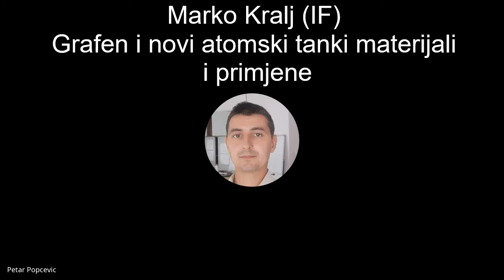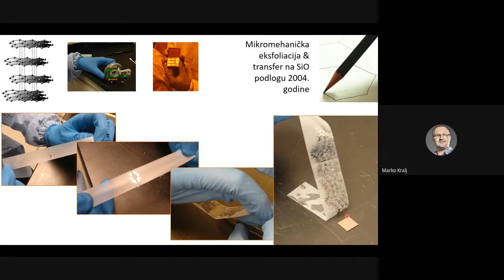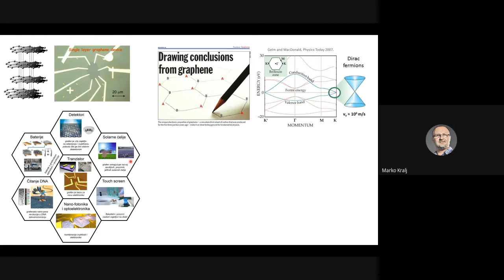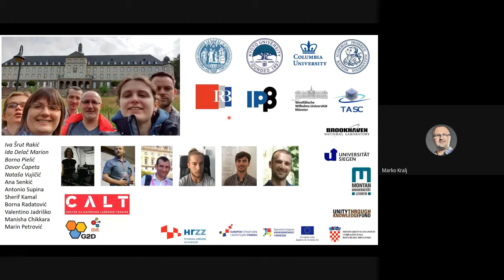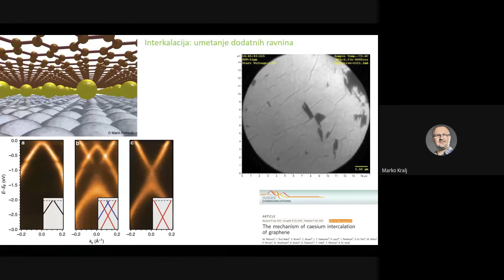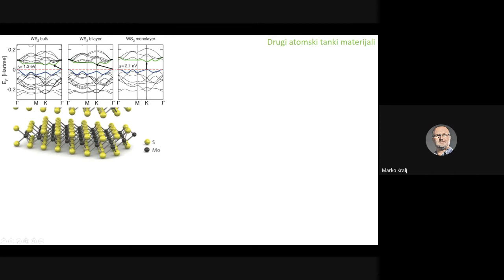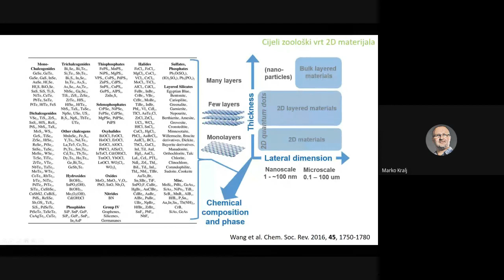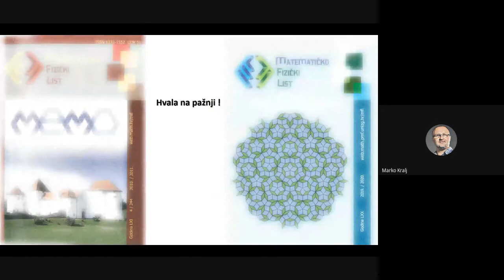Marko Kralj (IF): Grafen i novi atomski tanki materijali i primjene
Povodom sedamdeset godina izlaženja Matematičko-fizičkog lista (MFL), Uredništvo lista s Hrvatskim fizikalnim društvom (HFD), Hrvatskim matematičkim društvom (HMD), Institutom za fiziku (IF), Agencijom za odgoj i obrazovanje (AZOO), Institutom Ruđer Bošković (IRB), Fizičkim odsjekom (FO PMF) i Matematičkim odsjekom (MO PMF) Prirodoslovno-matematičkog fakulteta Sveučilišta u Zagrebu te Fakultetom elektrotehnike i računarstva
(FER) a sve pod pokroviteljstvom Hrvatske akademije znanosti i umjetnosti (HAZU) organizirali su 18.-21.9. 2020. obilježavanje 70. godišnjice MFL-a.
Obilježavanje uključuje:
1. Stručni skup: „Relevantna područja moderne fizike kroz 70 godina izlaženja Matematičko – fizičkog lista“ koji se održao 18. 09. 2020. virtualno putem Google Meet platforme.
2. Okrugli stol u suorganizaciji s HMD i MO PMF, na temu: „Matematičko-fizički list, jučer, danas, sutra“ koji će se održati u ponedjeljak, 21. rujna 2020. u 14h u Bijeloj vijećnici na Fakultetu elektrotehnike i računarstva virtualno popraćen putem Google Meet platforme
3. Izdavanje: Izvanrednog broja (J) Uz 70 godina Matematičko-fizičkog lista koji je dostupan preko portala Hrčak.